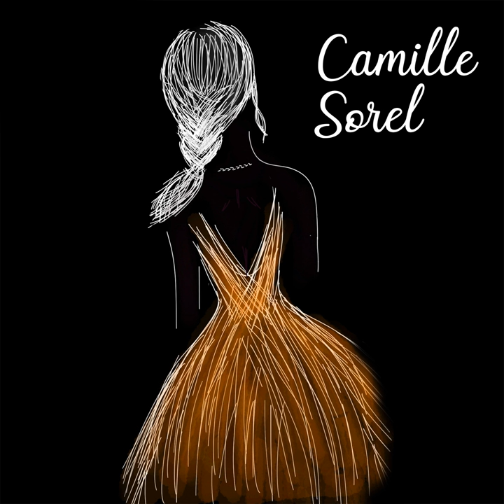OIL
OIL · Camille Sorel

Contributor: Camille Sorel